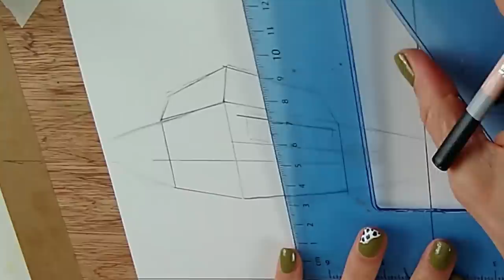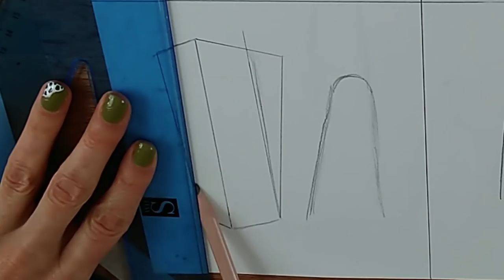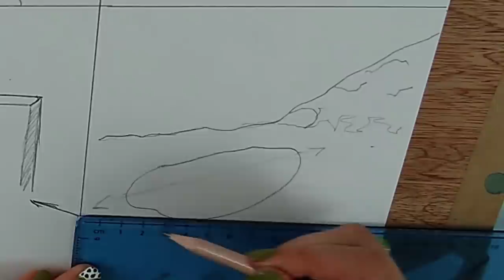How To Draw (EASY Perspective Do's and Don'ts!)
In this easy drawing perspective tutorial, I show you how to draw and sketch with correct perspective. Follow these simple step by step tips and learn how anyone even beginners can easily improve and fix their perspective. From placing windows in a house to vases on a table, these exercises will improve your drawings of buildings and anything else you decide to tackle.

• To see ALL my online COURSES including my most popular Basic Watercolor Techniques for Beginners course go

• Take a FREE online Mini COURSE!  Some of my online courses are free. From full paintings to techniques guides, see all my free and paid courses here; you will need to create a free account when you have chosen your course

If you would like a discount off of your first order of my branded paints or brushes at Jackman’s Art Materials please use my code MICHELE10 at the checkout Worldwide Shipping, all products hand-made and vegan!

TIMESTAMPS

0:00 Introduction
1:42 Don't line the window up with the roof
6:02 Don't let the path or river hit the horizon with any width
8:02 Don't draw a flat base on bottles, vases or pots
10:43 Don't draw tall buildings getting bigger as they go up
12:45 Don't move your head around to 'see better'
15:51 Don't draw sloping water
18:01 Bonus tip - Don't blindly trust your source materials!